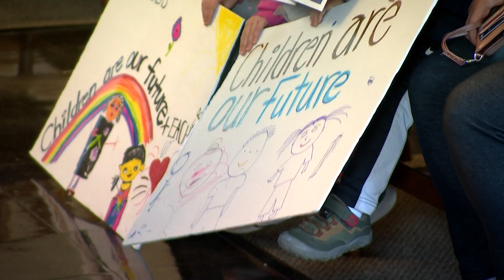Stratford teachers, parents protest town’s proposed school budget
A rally organized by the teacher union was followed up by a public forum and then a council meeting.